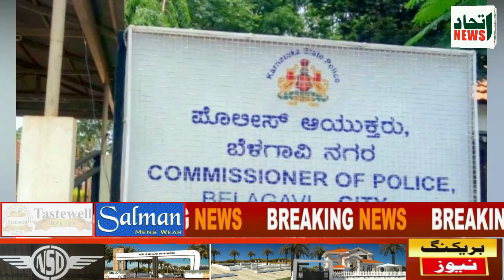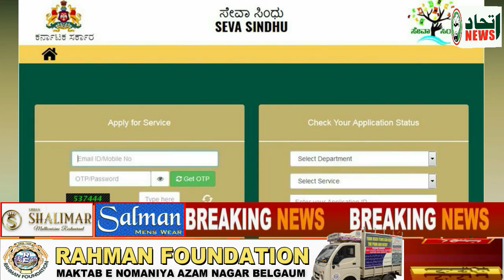ITTEHAD NEWS | BELGAUM |-AHAM KAHABARON PAR EK NAZAR (DATE-28-07-2022)